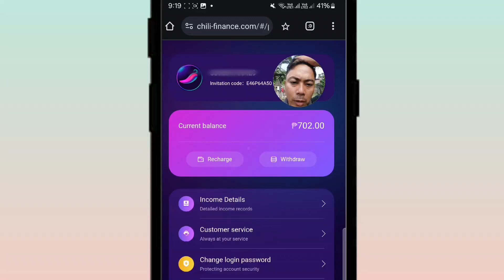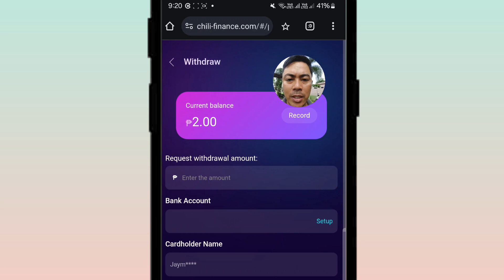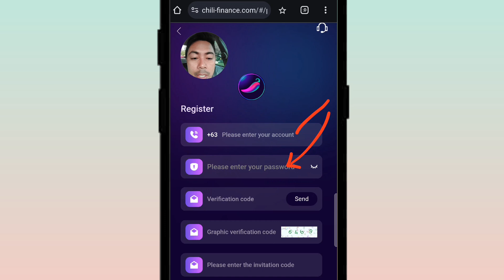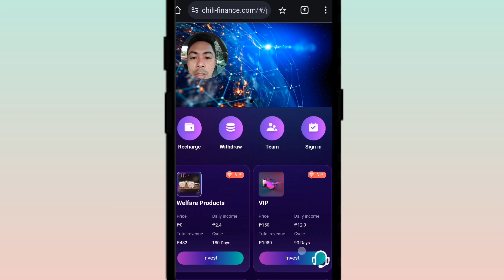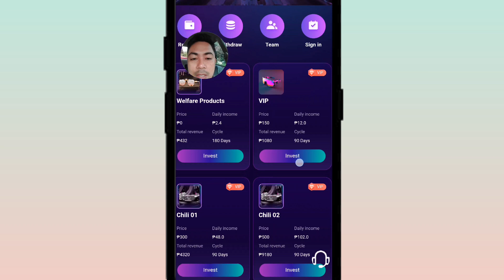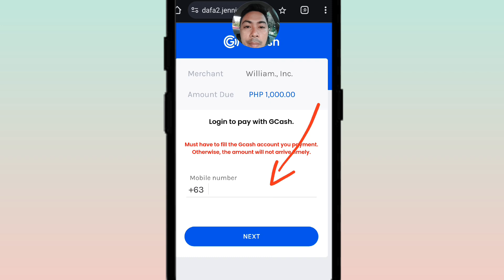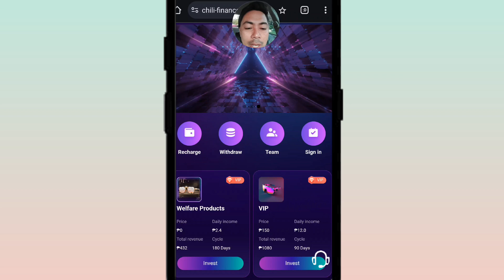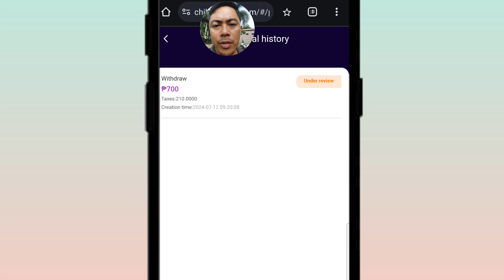CHILI EARNING APP||490 PESOS RECEIVED AGAD|FREE 2 PESOS DAILY+FREE 100 SIGNUP BONUS#earngcash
click mo ang link sa Comment section kung risk taker ka.
LIST OF TAP TO EARN(DAILY GRIND TO GUYZ)

1.You can also earn money by entering my invitation code VQ4MUH to get free 1,000 points.

2. I'm earning real cash from Lovely Pet, the HIGH PAYING Reward App! You can also earn money by entering my invitation code CQADAK to get free 1,000 points.

3. I'm earning real cash in Collect em All! Download from Google Play to win big reward!

Paymath Legit
Tru palawan Pawnshop
Gcash Payment
Payoneer
Cashout Gcash
FreeGcash

How To
How
legit free
earning app
 earn money